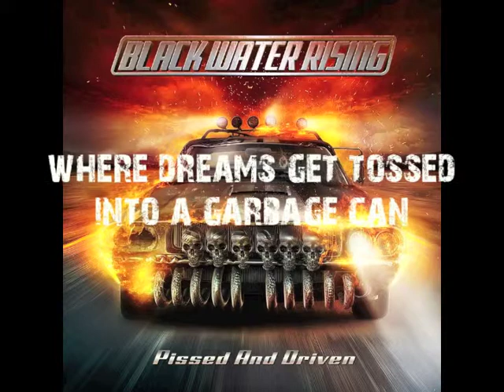'Dance With The Devil' By Black Water Rising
From The Album PISSED AND DRIVEN